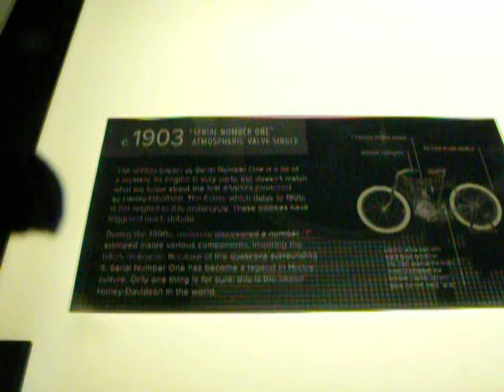The first Harley Davidson part 2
I accidentally hit the pause button on my camera...SORRY !!!

Here is the rest of the video.

Please rate my vid and let me know what you think.

Thanks, John